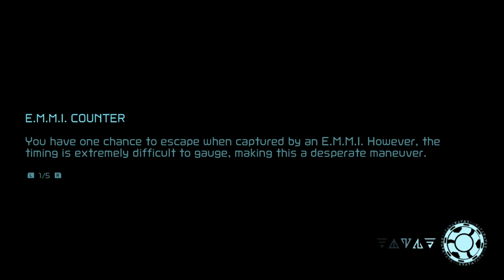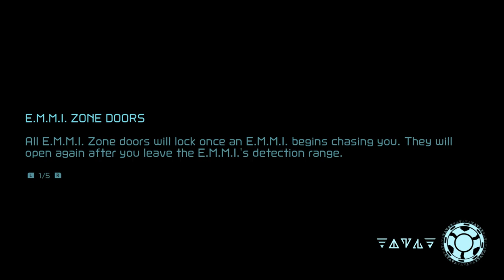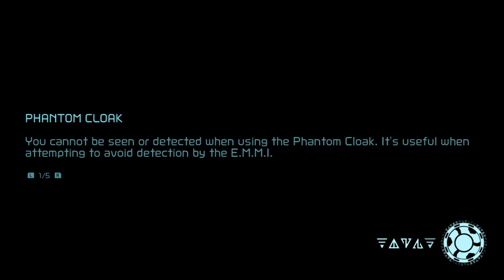METROID DREAD w/ UDJ & TheNSCL - Episode 5 - High Speed Horror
Today, the menace known as the Yellow E.M.M.I. gives us a bit of trouble.